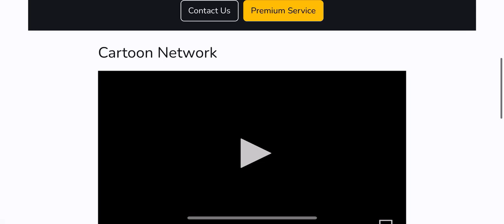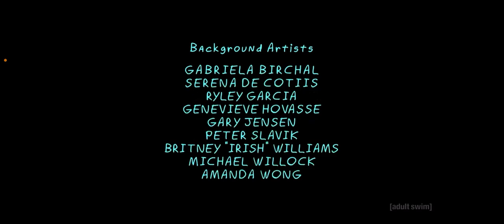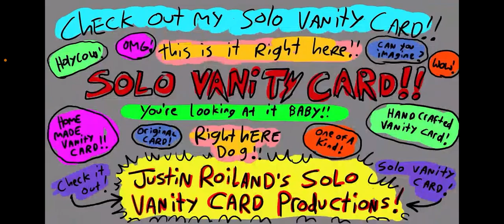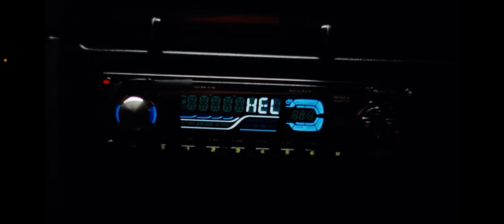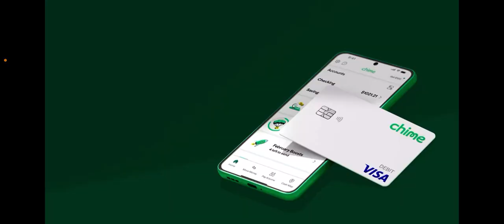Adult Swim Sign Off and Toonami Sign On (September 7, 2024)